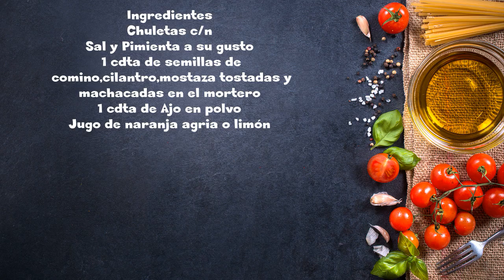Chuletas de Cerdo a la Braza desde la Casita de Campo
Ingredientes
Chuletas c/n
1 cdta de semillas de comino,cilantro,mostaza tostadas y machacadas en el mortero
1 cdta de Ajo en polvo
Jugo de naranja agria o limón